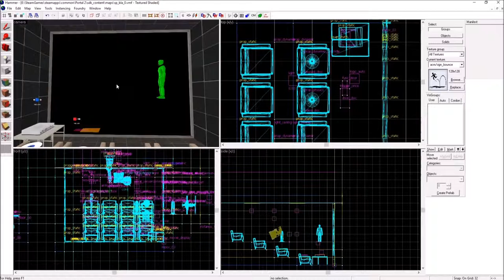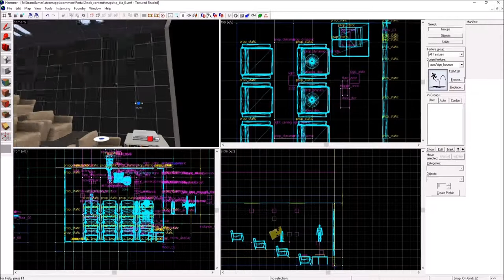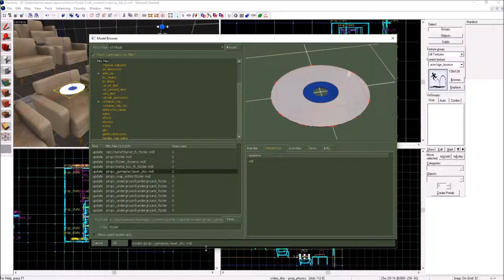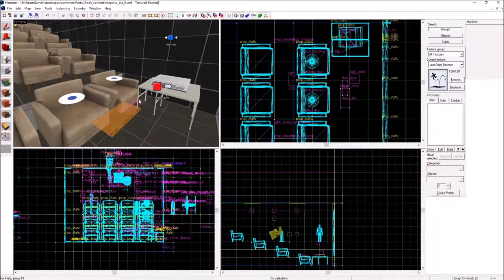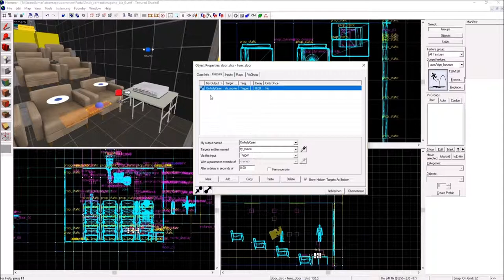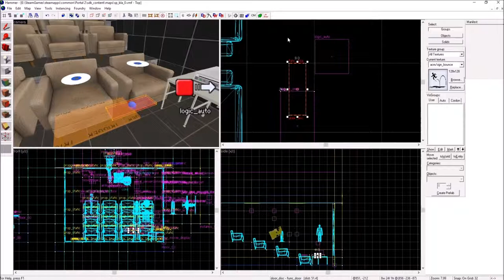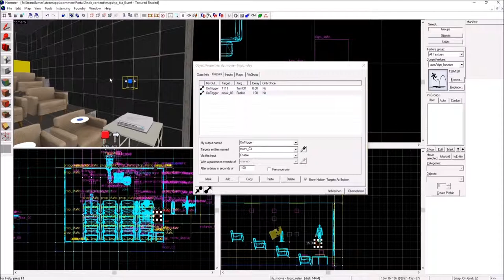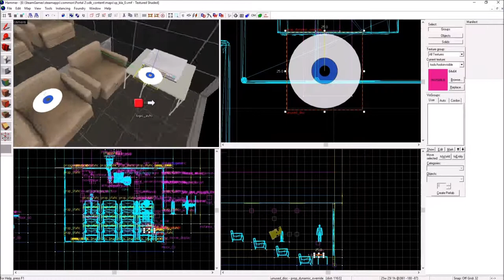[hammer editor for Portal 2] tutorial #58: using a disc to play a movie {German}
* hammer editor tutorial | German/Deutsch | HD *

This tutorial will teach you about how to use the hammer editor to create (awesome) maps in portal 2. It depends on yourself. ;-)
This tutorial is in German, however, it consists of basic stuff for a good guideline. Enjoy it :)